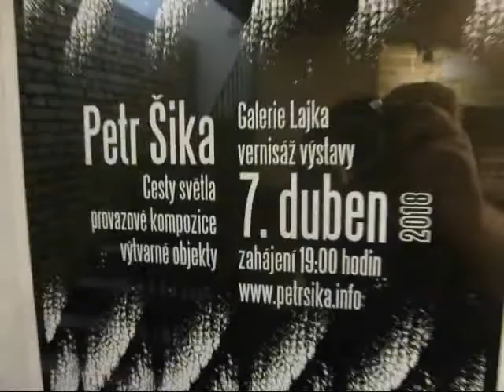rope art 2018-3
Petr Šika | Art and design projects